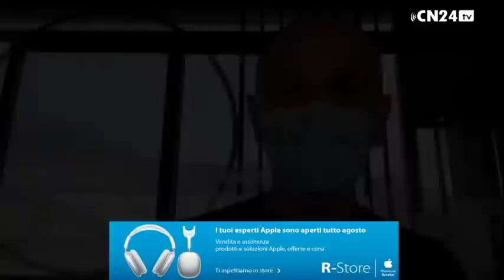🔴 Castel di Sangro, giorno 5: la seduta mattutina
DIGITALE TERRESTRE: canale 296
SKY - DIGITAL KEY: canale 5296
SMART TV: applicazione CalcioNapoli24Tv